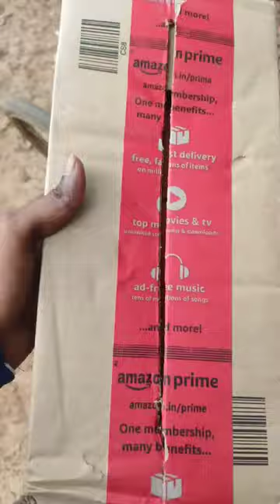Gorila tripod unboxing mini vlog